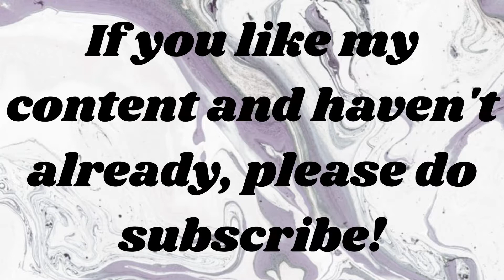Channel Trailer - 2021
Hi guys, this upload is just my channel trailer for 2021, do let me know what you think. I think it encompasses my channel well 🖤